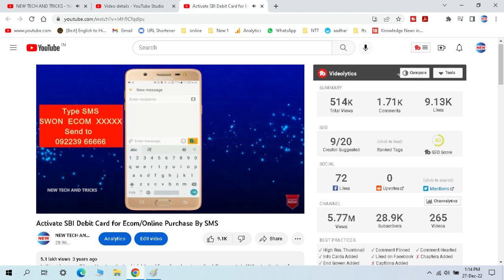FAKE VIDEO बोलने वाले को मेरा जबाव II SBI II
Queries Solved :-